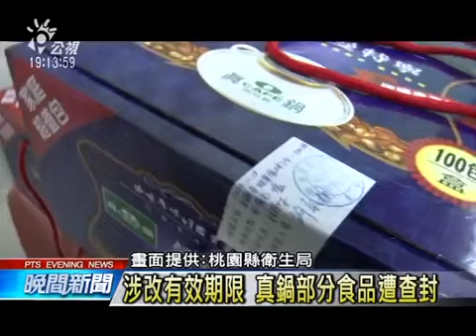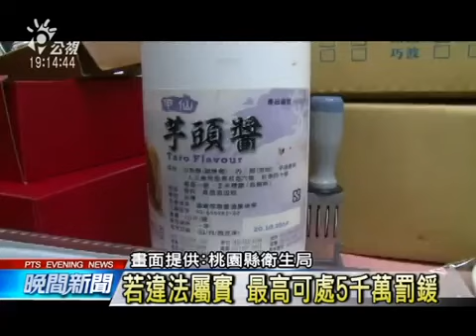涉改期限達2年 真鍋部分食品遭查封 20141119 公視晚間